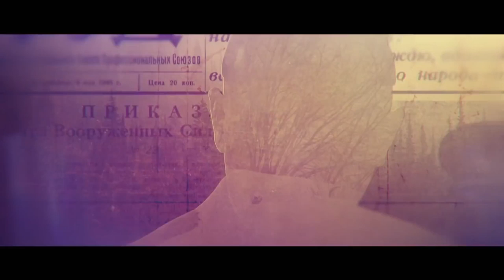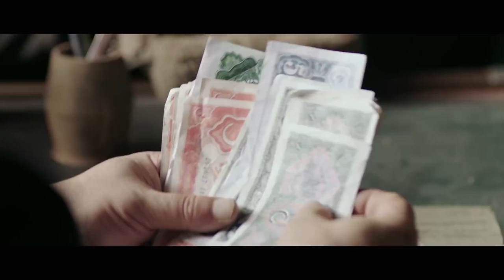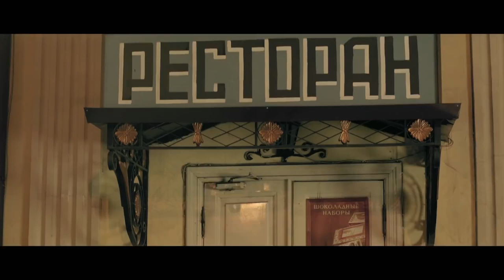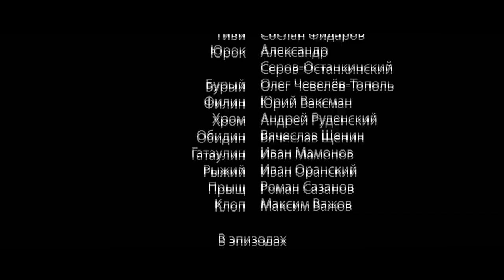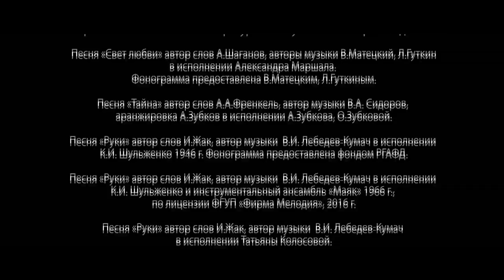UN OFICIAL PENALIZADO. Episodio 6. Película Rusa / Subtitulada. RusFilmES